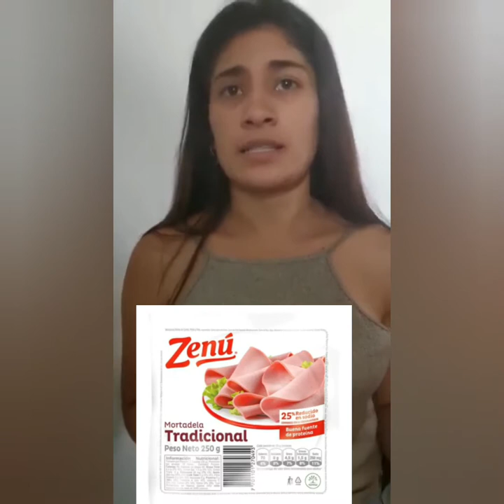Grupo Nutresa UNIMINUTO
Sustentación de compras y suministros